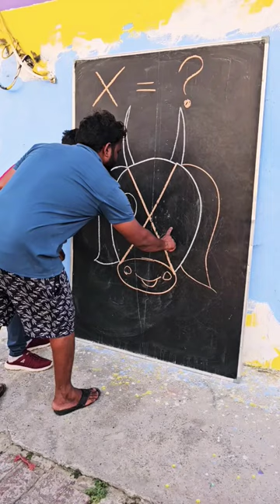How to draw X Letter Cow 🐮 From drawing!!! step by step for beginners